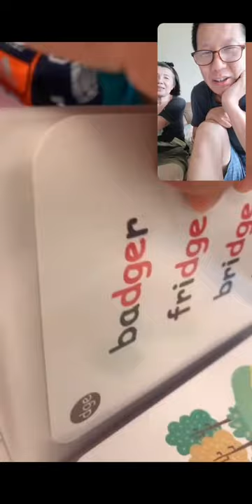【三級管制】威齊.禹翔與外公.外婆用LINE視訊聯繫 20210604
2021的疫情三級管制,也讓人與人之間的聯繫起了變化,原本可以時常面對面的親人,也要與時俱進用LINE或Messenger視訊聯繫,影片記錄孫子與外公.外婆的互動,這也是【科技始終來自人性】的最佳寫照。